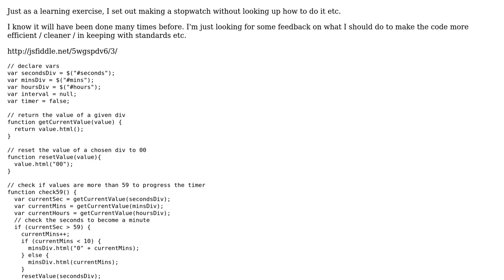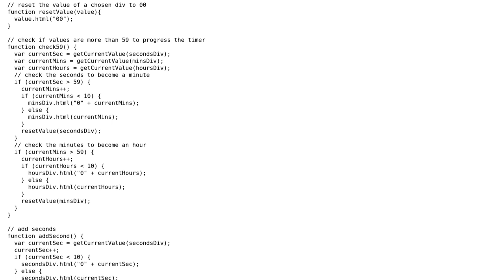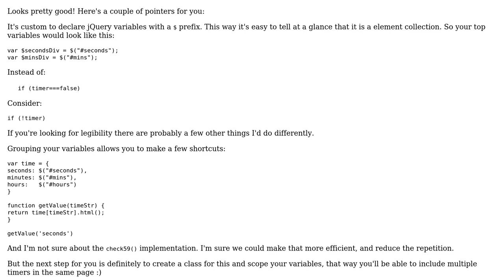JavaScript / jQuery stopwatch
With thanks & praise to God, and with thanks to the many people who have made this project possible! | Content (except music & images) licensed under CC BY-SA | Music | Images & others | With thanks to user Lovelock user Jivings user Jamal and the Stack Exchange Network Trademarks are property of their respective owners. You are responsible for your own actions.